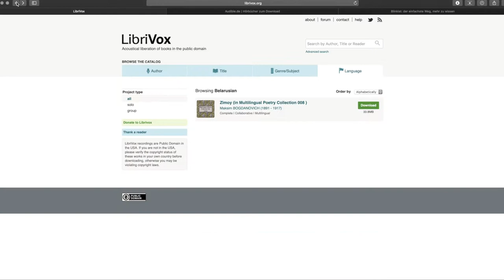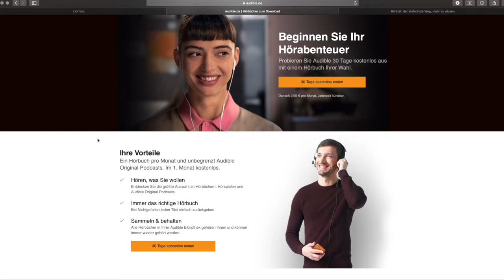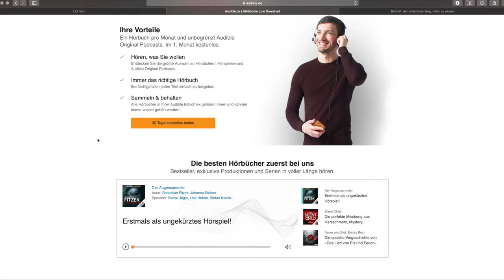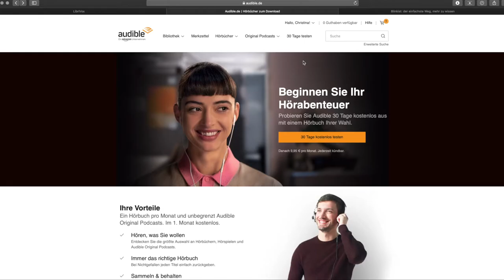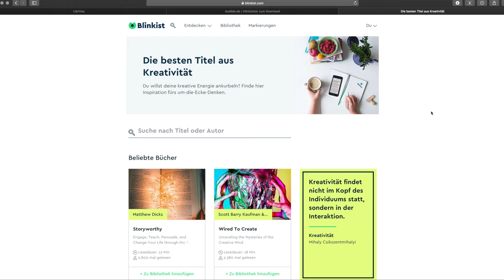3 BEST WEBSITES TO DOWNLOAD AUDIOBOOKS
2. Here is where you can find some free stuff

If you are still not on TikTok the app, use my invitation code to register and get bonuses: AJ40570592.